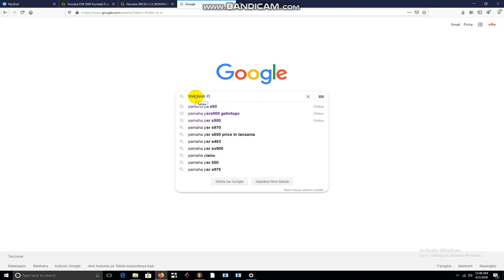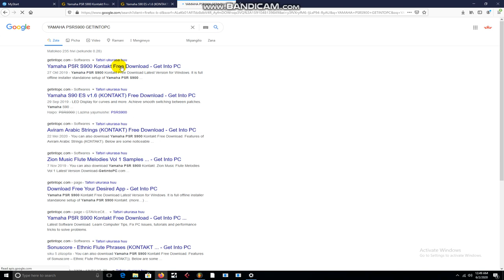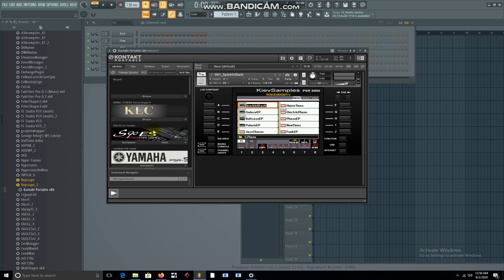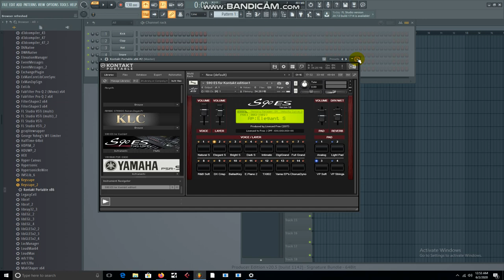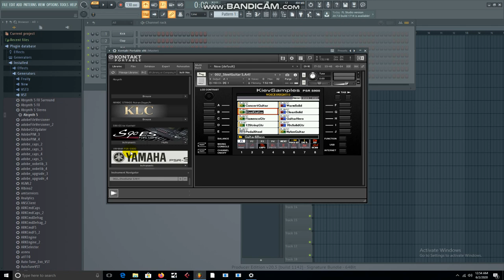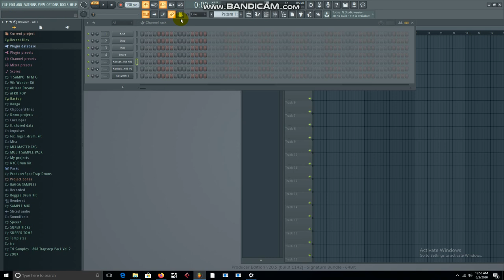PLUGINS ZA VINANDA VYA YAMAHA KATIKA FL STUDIO & CUBASE || BEAT ZA GOSPEL KWAYA -FL STUDIO TUTORIAL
I'm on Instagram as @the_mixmaster. Install the app to follow my photos and videos.